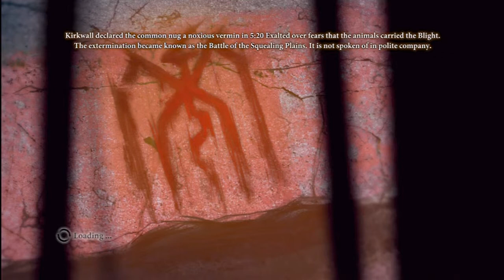Let's Play Dragon Age 2: Part 11: Dragons!!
We help someone in Athenrils employ, journey through the bone bit and fight dragons, then we rescue the mage Feynriel! XOXOXOXOXO!!! Also, if you leave a like it helps a lot!!!